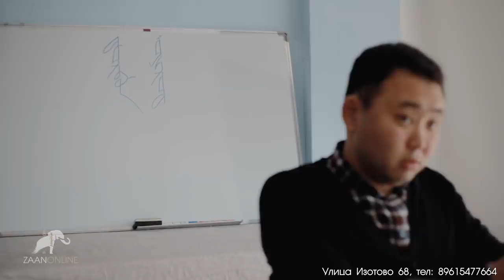"Калмыцкая история" с Геннадием Корнеевым / Хальмг улсин тууҗ